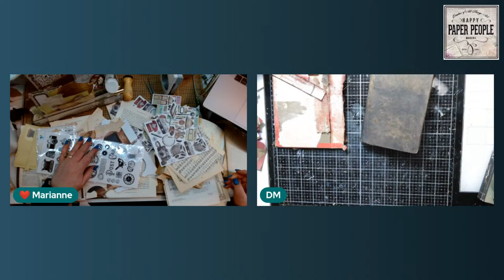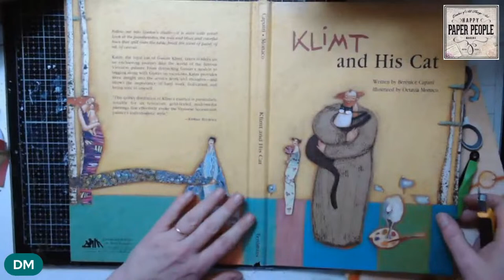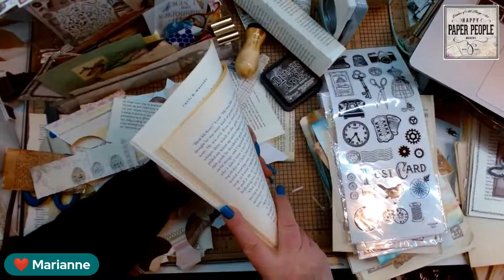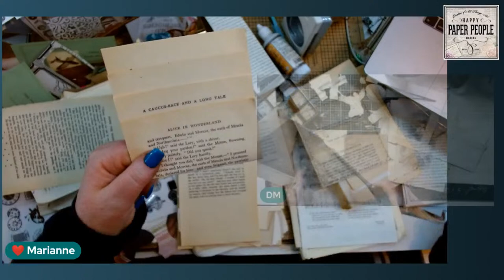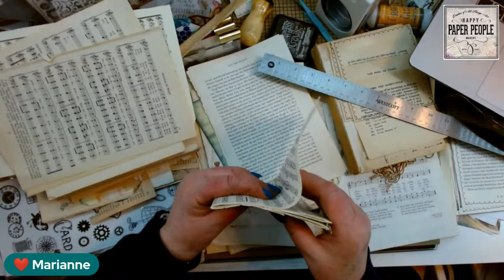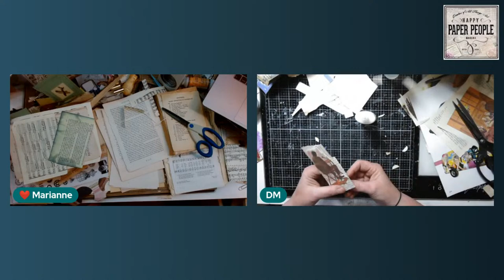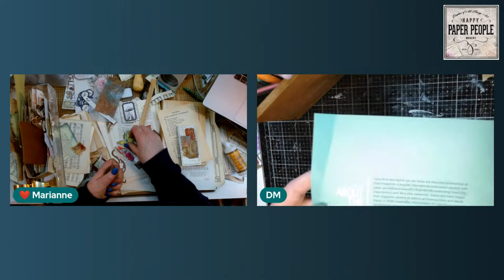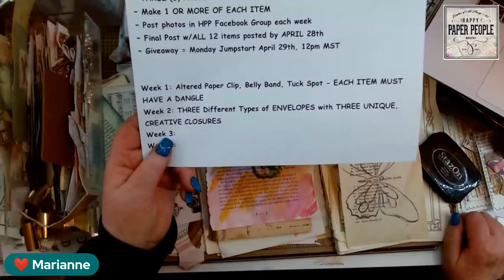🛑 MONDAY JUMPSTART & WEEK 2 APRIL CHALLENGE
SEND FB MESSENGER PM TO MARIANNE:  Marianne andDoug Hobbs